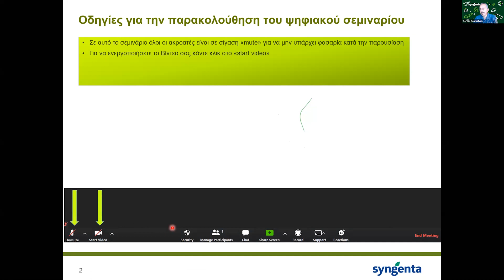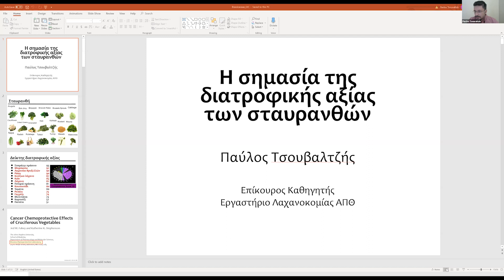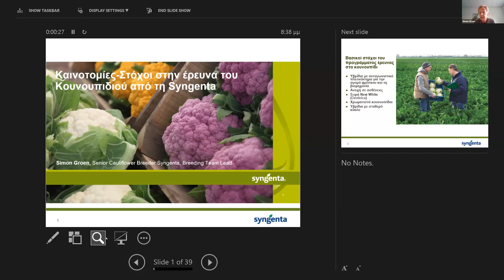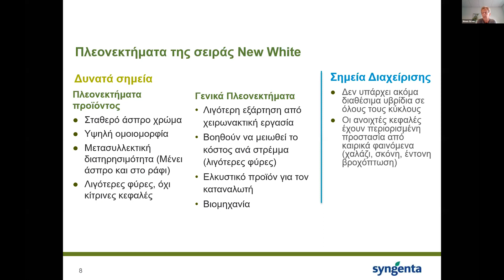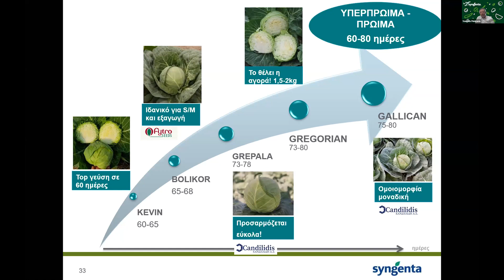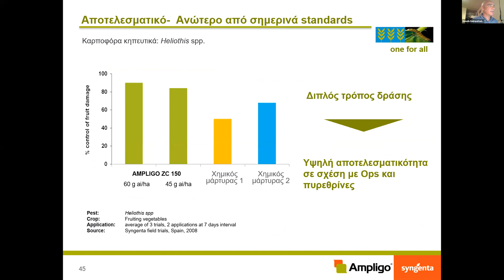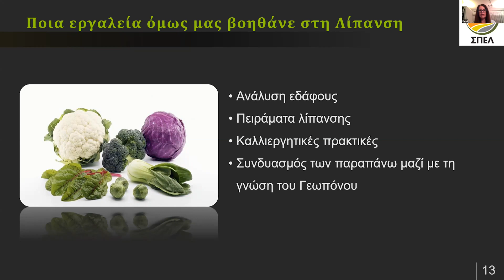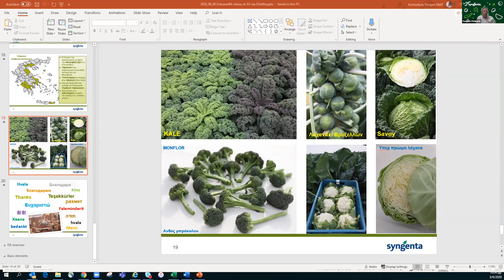Online Σεμινάριο: Τα σταυρανθή στην επικαιρότητα! Κουνουπίδι, Μπρόκολο, Λάχανο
Καινοτομίες στην έρευνα, νέες τάσεις στην κατανάλωση, φυτοπροστασία, θρέψη και υβρίδια για κάθε ανάγκη!

Η νέα τάση για υγιεινή διατροφή και η δημιουργική μαγειρική φαίνεται να τις επαναφέρουν στο προσκήνιο τα σταυρανθή; Oι λόγοι είναι φυσικά η θρεπτική τους αξία. αλλά επιπλέον η ποικιλομορφίας τους και οι ανεξάντλητοι τρόποι που μπορούν να μαγειρευτούν και να συνδυαστούν με άλλες τροφές!

Ποιες είναι λοιπόν οι τάσεις που διαμορφώνονται στην Ευρώπη όσον αφορά την καλλιέργεια και την εμπορία των σταυρανθών; Ποιες καινοτόμες ιδέες έχουν προκύψει από την έρευνα του γενετικού υλικού για την βελτίωση της παραγωγής και της ποιότητας στην περίπτωση του κουνουπιδιού; Ποια είναι τα εγκεκριμένα προϊόντα φυτοπροστασίας για την προστασία της καλλιέργειάς μας από τους εχθρούς και τις ασθένειες; Πώς θα κάνουμε την καλλιέργεια μας καλύτερη με σωστή θρέψη; Ποια είναι τα ξεχωριστά χαρακτηριστικά των υβριδίων της Syngenta και ποιες είναι οι προτάσεις ανά εποχή και χρήση;

Συνεχίζουμε Μαζί και στις καλλιέργειες του κουνουπιδιού, μπρόκολου και λάχανου!